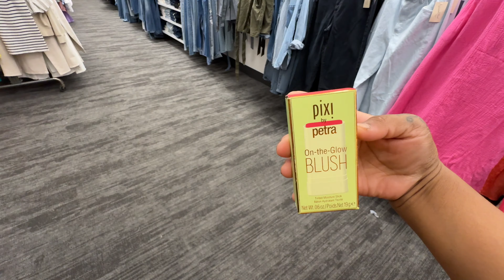আমেরিকাতে শ্বাশুড়ি ছারা বিশাল আয়োজনে জামাই ষষ্ঠী হলো দুই জামাইয়ের ❤️